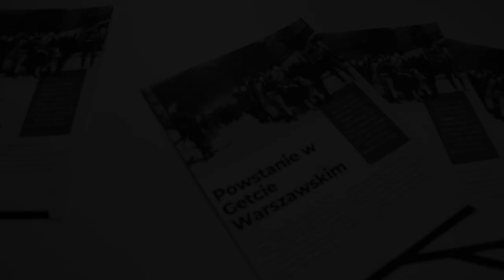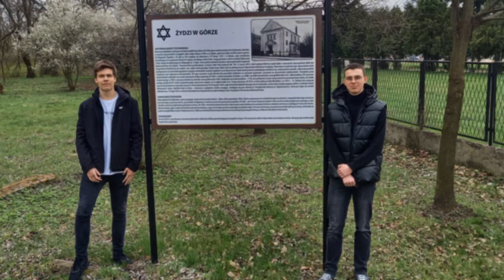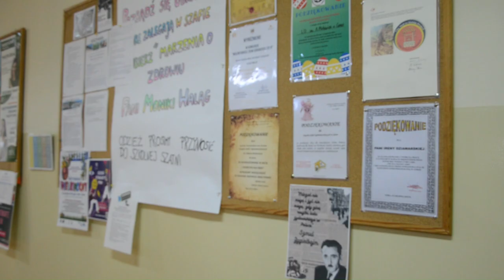Szmul Zygielbojm | Sejm Dzieci i Młodzieży 2023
Cześć, w ramach projektu Sejm Dzieci i Młodzieży, przedstawiamy wam postać Szmula Zygielbojma.